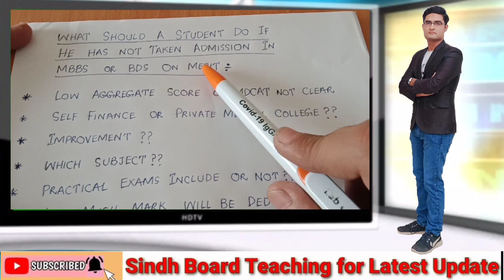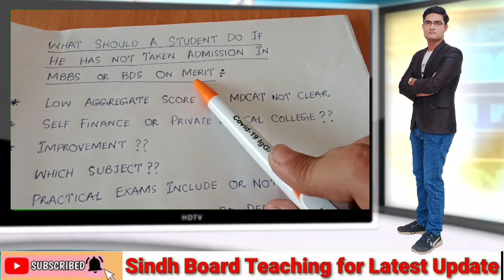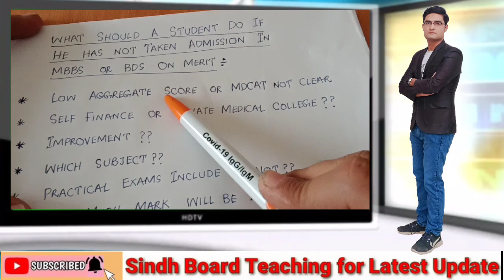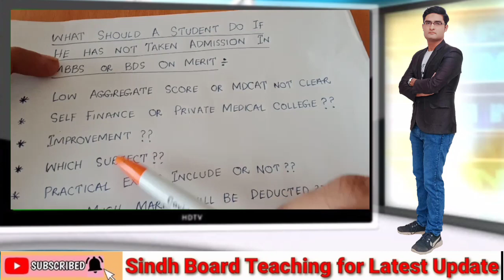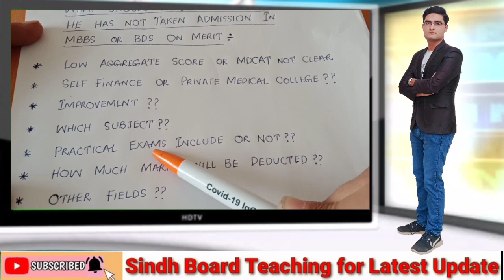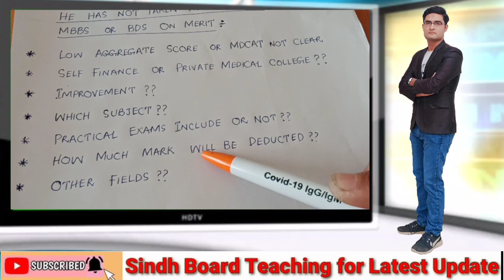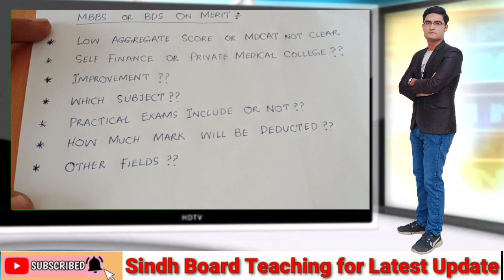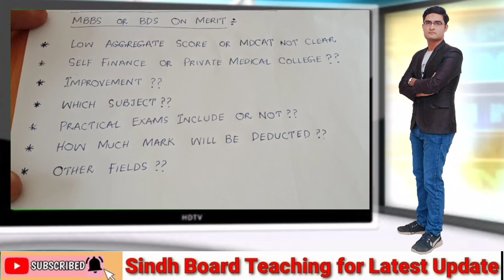What should a student do if he has not taken Admission in MBBS or BDS on Merit this Year ??